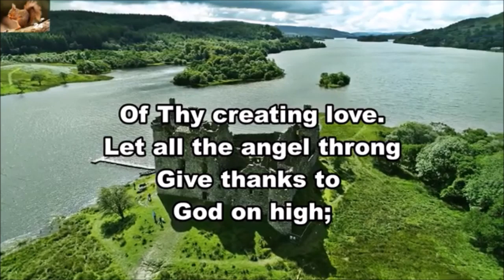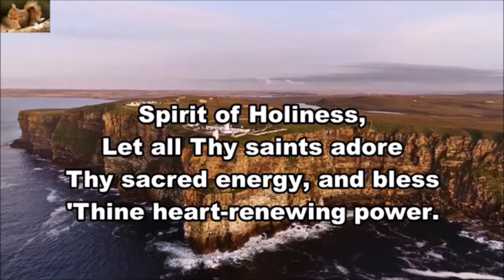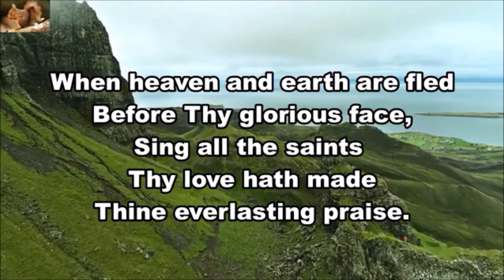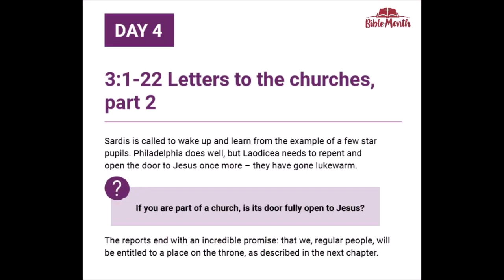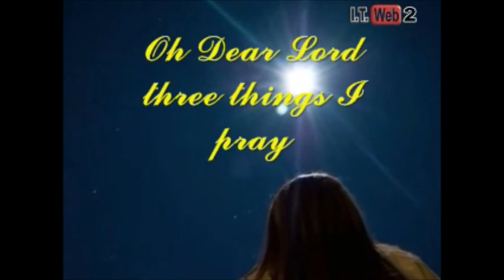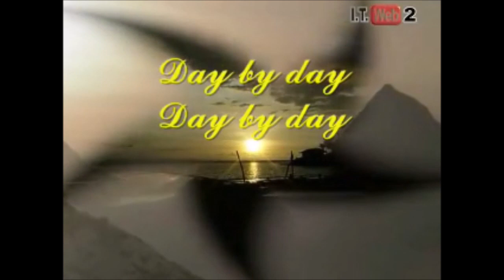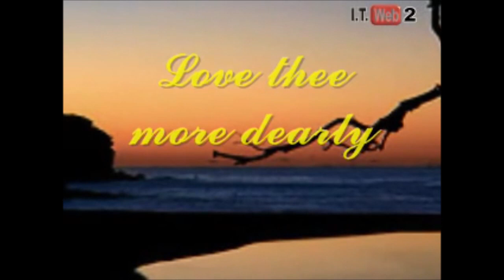Evening Prayers for Sunday 4th June 2023 with Rev. Andrew Hollins